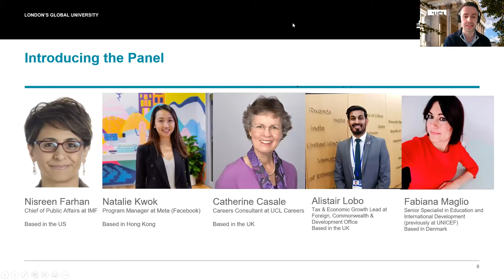UCL Connect: How to... Work on the Global Stage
Want to make the most out of working for an international company? Hear experiences, advice and expertise from four alumni (Nisreen Farhan, Alistair Lobo, Fabiana Maglio and Natalie Kwok) who are working for global organisations across the world.

Our UCL Connect programme is dedicated to bringing professional development skills and expertise directly to alumni and students across the global UCL community from in-person panel events to online workshops.